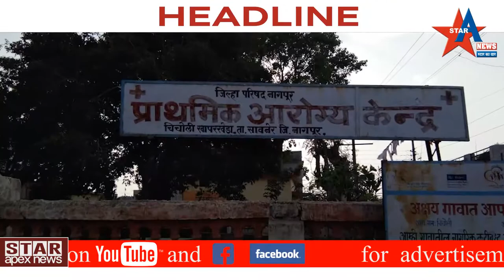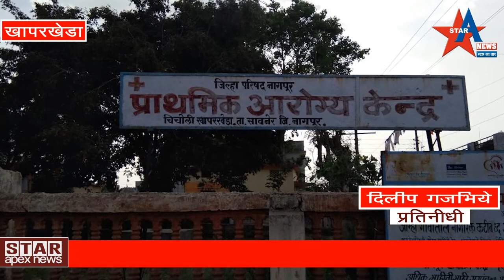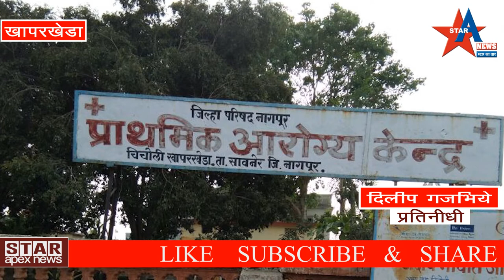नरखेड उत्पन्न बाजार समितीत तूर खरेदि विक्रीत झोल-झाल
नरखेड : प्रतिनिधी
 निलेश बनाईत

 नरखेड कृषी उत्पन बाजार समिती मध्ये तूर व चणा खरेदीमध्ये मोठ्या प्रमाणात हेरा फेरी होत असल्या आरोप शेतक्यानी केला आहे. २२५० तूर उत्पादकानी अॉनलाईन नोदणी केली. त्या पैकी ९०० ते १०००  शेतक्याची तूर खरेदी करण्यात आली .परंतू शेतक्याची तूर -चणा खरेदी नकरता व्यापारी यांच्याशी खरेदी व्यवस्थापक व बाजार समितीचे संचालक अधिकारी हे संगमताने व्यापारीयांची तूर चणा खरेदीकरत शेतक्याना लांबनीवर टाकले आहे. त्यामुळे शेतकरी आपला नंबर येईल या आशेवर अद्याप आहे. पण व्यापारी वर्गाची तूर खरेदी तर शेतक्याच्या हातवर तूरी देण्याचे काम बाजार समिती नरखेड माध्यामातून होत आहे. येथील कृषी उत्पन्न बाजार समिती   एफ.सी.आय च्या माध्यमातुन खरेदी विक्री सुरू केलेल्या शासकिय तुर खरेदीच्या टोकन व विक्री रजिष्टर मध्ये प्रचंड हेराफेरी व घोळ करून संचालक व व्यापारी यांनी संगनमताने कोट्यावधी रूपयांचा घोटाळा करण्याचा प्रयत्न दिसत आहे.
टोकन व विक्री रजिष्टरच्या प्रति मिळवुन त्यांची चाचपणी केली असता विक्री रजिष्टर मध्ये शेतकर्‍यांच्या नावासमोर त्यांच्या क्षेत्रफळांच्या जागेत क्षेत्रफळ न लिहीता एम.टी.एम अशी नोंद असुन अनेकांच्या नावासमोर रिकाम्या जागा सोडल्या आहेत. त्याच बरोबर  यादीतील काही शेतकर्‍यांच्या नावावरील क्षेत्रफळाच्या नोंदी नाहीत.  फक्त बारा गुंठठे ऐवढे क्षेत्रफळाची नोंद असलेल्या शेतकर्‍यांच्या नावावर नव्वद क्विंटल तुरीची विक्री झाली आहे. या यादीत शंभरपेक्षा जास्त शेतकर्‍यांच्या नावावर शेकडो क्विंटल तुरीची विक्री दाखवली असुन अत्यल्प क्षेत्रफळात एवढी तुर त्यांना पिकली की काही संचालकांनी कागदावर पिकवली या बाबत चौकशी होने गरजेचे आहे.
टोकन रजिष्टर मध्येही प्रचंड प्रमाणात खोडातोड करून व्यापार्‍यांनी सांगितलेली काही नावे खोडुन समाविष्ट करण्यात आलेली आहेत.
एवढेच नाही तर टोकन रजिष्टर मध्ये नोंद असलेल्या कट्यांच्या वजनापेक्षा पाच पट ते दहा पट तुर विक्री रजिष्टर मध्ये विक्री झाल्याची नोंद आहे.

एफ.सी.आयचा बारदाना कसा व्यापार्‍यांकडे गेला याबाबतची चौकशी अद्याप झालीच नाही. बहुतांश शेतकर्‍यांची तुर आजरोजी घरात पडुन असतांना संचालक व व्यापारी यांनी हजारो क्विंटल तुरीची विक्री एफ.एस.आय ला विक्री केली कशी ?
*बाजर* *समितीत* *घाणीचे* *साम्रराज्य*
बाजार समितीत सर्वत्र घाणीचे साम्रराज्य आहे. संपूर्ण भारत स्वच्छ भातर दिशेने असताना नरखेड बाजार समितीत सर्वत्र घाण आहे.बाहेरुन आलेल्या शेतक्यान रात्र राहण्याची व्यवस्था आहे.परंतू सैचालय व्यवस्था अत्यंत घाण आहे. आजू बाजू घाण असल्याने त्याचा परीणाम आरोग्यावरती होण्याचा धोका आहे.
*मोकाट* *जनावरांचा* *त्रास*
बाजार समिती परीसरात खरेदीसाठी शेतकर्यानी आनलेला माल मोकाट जनावरांमुळे धोक्यात सापडला आहे. बाजार समिती परीसरात जनावरे येतात कशी . बाजार समिती सुरक्षा दृष्टीने कोनंतीही पावले किवा अभाव असल्याचे दिसुन येतात

*शेतक्याचा* *खुल्यावरती* *माल*
शेतकर्यानी विक्रीसाठी आणलेला तूर चणा माला नंबर नलागल्याने तसाच बाजार समिती परीसरात खुल्यावरती ठेवावा लागत आहे.बाजार समिती कडून त्या मालाची कोणती सुरक्षा हमि नसल्याने शेतक्याचा प्राण त्यात अटकले असे म्हणे चूकिचे ठरणार नाही. अवकाळी पावसाने मालाची नसाडी झाल्यास त्याला जबाबदार कोण ? नुकसान तर शेतकर्याचे
*खरेदी* *केलेलामाल*अद्याप* *गोदाममध्ये*
शेतकर्याचा माल खरेदी केलेला आद्याप बाजार समिती गोदम मध्ये पडून आहे. त्यामुळे शेतकर्याना पैसे मिळण्यास विलब होत आहे.व बारदाना सुध्दा कमतरता भासत आहे.गोदाम मध्ये असलेला माल अद्याप गोदाम मध्येच का ?असा प्रश्न शेतरी विचारत आहे. काही शेतकर्या मते बाजार समिती नरखेड मध्ये होत असलेली हेरा-फेरी हे मुदामुन केली जात आहे.शेतकर्याना त्रास देण्याचा कट आहे.